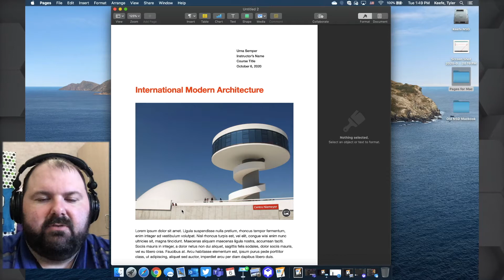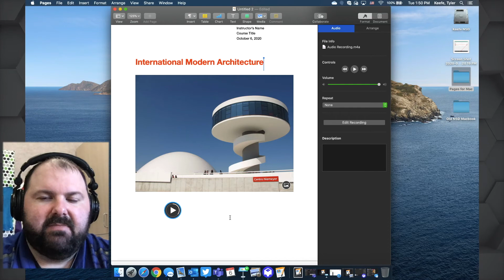Pages for Mac: Inserting Audio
How to insert audio into a Pages document on Mac.